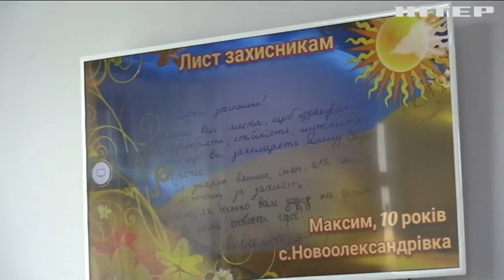Захищати тих, хто захищає: як працюють капелани на передовій?